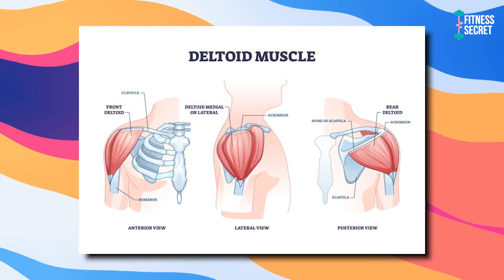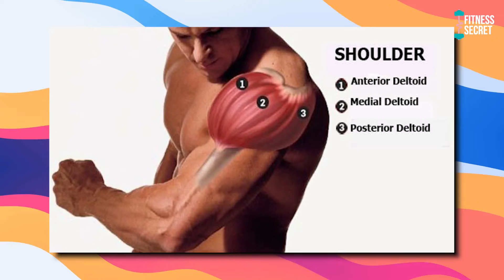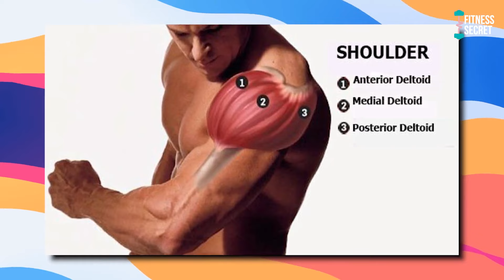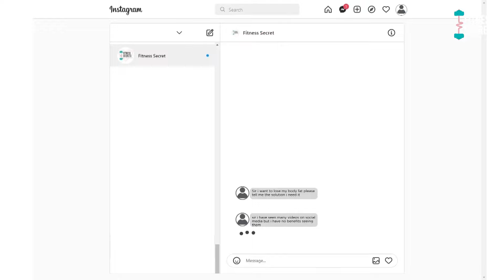21 दिन में कंधों को चौड़ा कैसे बनाएं | Top 6 Exercises Shoulder Workout At Gym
Hello Friends,  In this video we will talk about Top shoulder workout and Best shoulder workout 5 Best Shoulder Workout   For Boulder Delts I Super Effective Shoulder Exercises I  कंधे की कसरत

आज के वीडियो में हम बात करेंगे कि कैसे आप अपनी ट्रैप्स मसल्स को कैसे बड़ा बना सकते हैं।
चौड़े कंधे और Traps दोनों एक साथ कैसे बनाएं | How to Get Bigger Shoulder & TRAPS | 7 Best Exercises for Shoulder & TRAPS

अगर आप भी होने shoulder बड़े बनाना चाहते हैं तो आज इस वीडियो में बात करेंगे उन 5 top एक्सरसाइज की जिसे करके आओ कुछ ही दिनों में अपने shoulder का साइज़ तेज़ी से बढ़ा सकते हैं

00:00 Introduction
00:48 01 L-sit Single Arm Dumbbell Press
01:19 Machine Behind The Neck Shoulder Press
01:55 Dumbbell Standing Overhead Press
02:50 Seated Cable Rare Dealt Fly
03:29 Seated Ez Bar Upper Cuts
04:04 Machine Shoulder Press

Traps Workout,
Traps Workout At Gym,
How To Get Bigger Traps,
How To Get Big Traps,
Big Traps Workout,
Trap Exercises,
Traps Muscle Kaise Banaen

Shoulder Workout With Barbell, Shoulder Workout Bodybuilding | Shoulder Workout Dumbbells,
How To Get Bigger Shoulders Fast, How To Get Big Shoulders. How To Get Bigger Shoulders,
Best Shoulder Workout, How To Get Wider Shoulders. Top Shoulder Workout, Best Shoulder Exercise, Shoulder Exercise With Dumbbells, How To Get Big Shoulder | Shoulder Banane Ka Tarika, How To Build Big Shoulders.

How To Build Bigger Shoulders
How To Get Big Shoulders Fast
How To Grow Big Shoulders
How To Grow Bigger Shoulders
Workout For Shoulders
How To Get Bigger Delts Fast
How To Get Bigger Shoulders With Dumbbells
Effective Shoulder Exercises
Wider Shoulder Workout
How To Get Broad Shoulders For Men
कंधे चौड़े करने की कसरत

Subscribe to our channle if you want more videos like this and want to know that Fitness secrets of celebrities | Health tips | Celebrity Fitness Tips | Celebrities diet Plan and Workouts at home workout | Gym Workout Videos | Womens Fitness | Workout Motivation | Man Fitness Tip | Muscle Building, Gym Workout Tips | Diet Plan, Weight loss and Weight Gain etc.